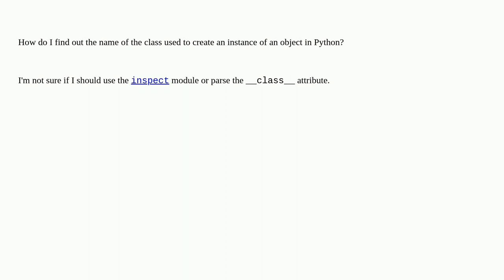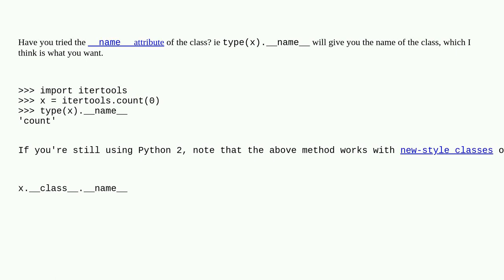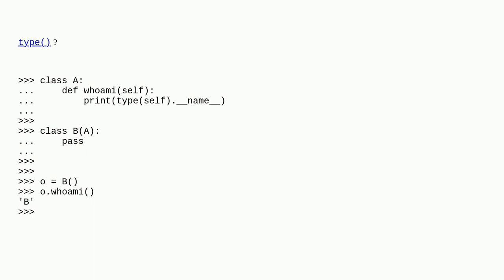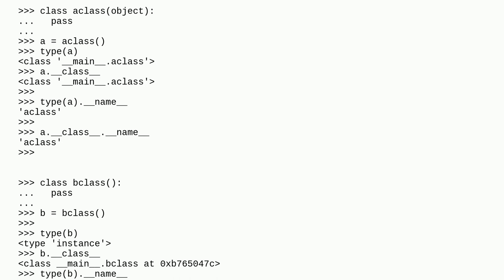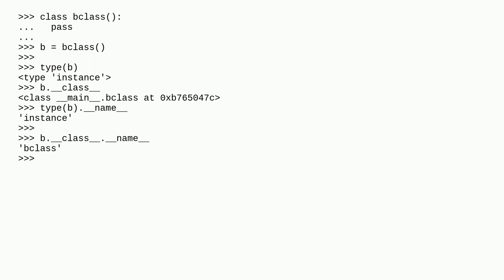Getting the class name of an instance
A special thanks goes out to the awesome community

  python instanceof python-datamodel introspection